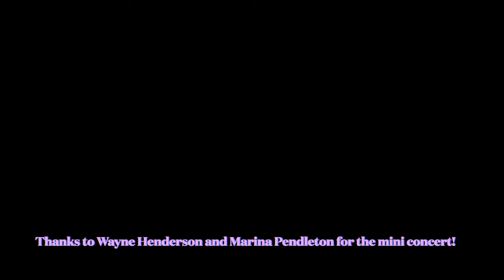WAYNE HENDERSON GUITAR SHOP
Tour through the mountains to Wayne's shop in Rugby, VA